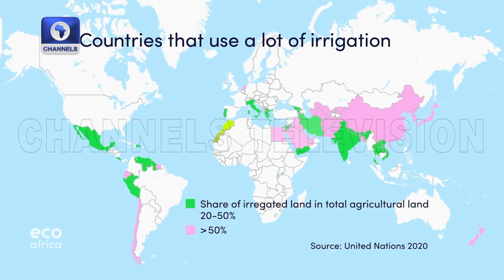Congolese Activist Seeks to Preserve Trees, Somali Designer Uses Food To Dye Fabrics | Eco Africa